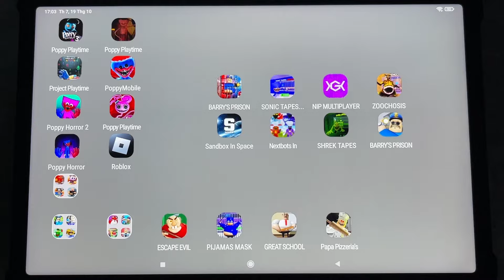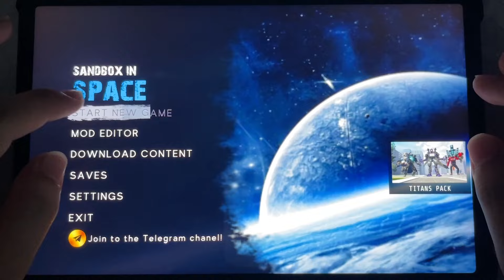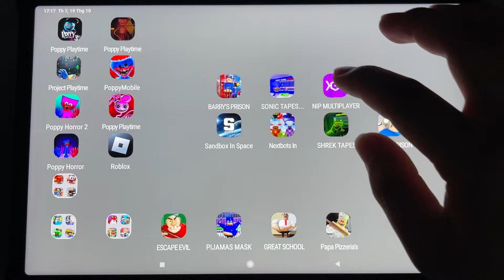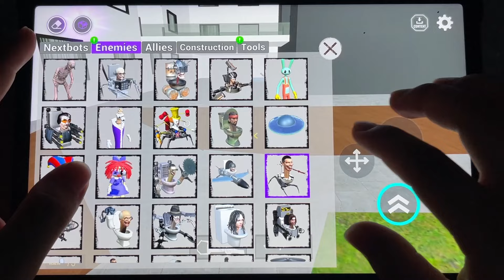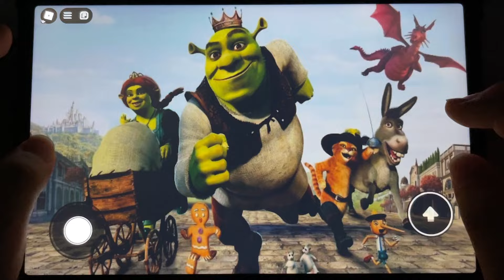Nextbots In Playground,Nextbots Sandbox Sonic Tapes,Nip Multiplayer,Escape Zoonomaly,SHREK TAPES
Nextbots In Playground,Nextbots Sandbox Sonic Tapes,Nip Multiplayer,Escape Zoonomaly,SHREK TAPES Roblox